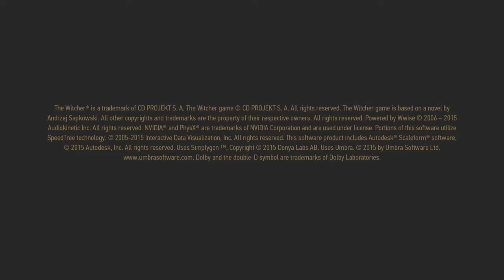CONTRACT: MUIRE D'YAEBLEN [Solved]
I Start the Skellige map for the first time and I explore everything first, so i got myself in one cave... killing some Drowners... BIG PROBLEM! So I start the Contract "MUIRE D'YAEBLEN" Later and BUG! No answers in the "Webs" so I try copy someone that didnt have the bug and i did everything equal without indications from the game! and Vóila! Contract Complete!
Did I Help?